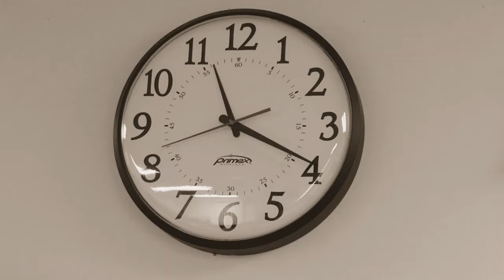The Abstracts of Water & Time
A short film with an abstract interpretation of life.